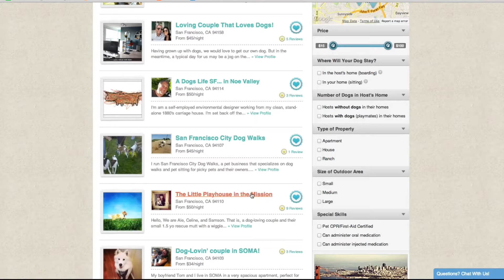Dogs Stay and Play With DogVacay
DogVacay, the startup that runs a peer-to-peer online marketplace for dog boarding, has seen some nice growth in recent months, raising a nice chunk of venture capital money from big-name investors and recently crossing more than 10,000 hosts on its platform since its launch just over a year ago in March 2012. Colleen Taylor visits DogVacay's Santa Monica digs to meet co-founder Aaron Hirschhorn and talk about DogVacay's founding, growth, and plans for the future.